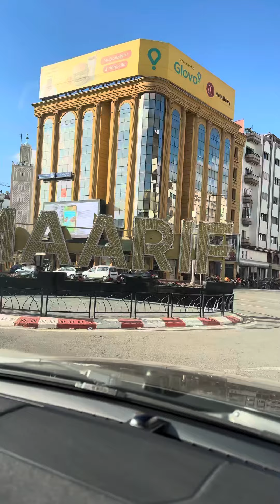بالنسبة للناس لي كيسولونا على النعت ديال المحل ها هو واضح وباين مرحبا بالجميع 🌹